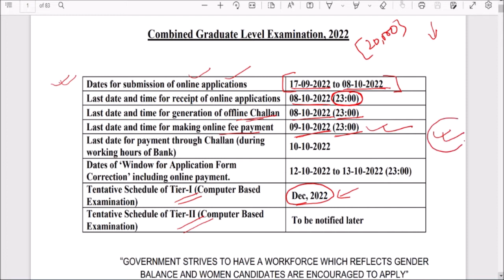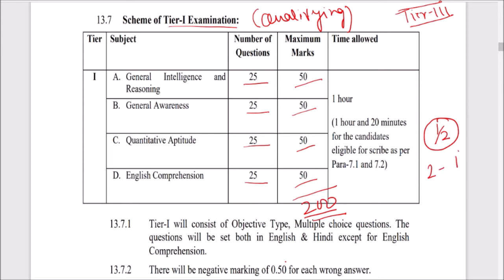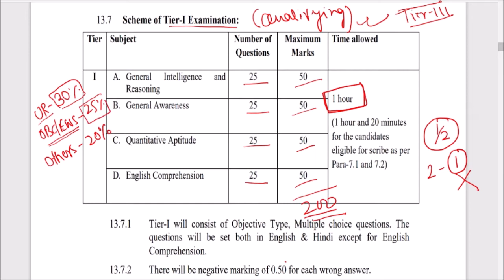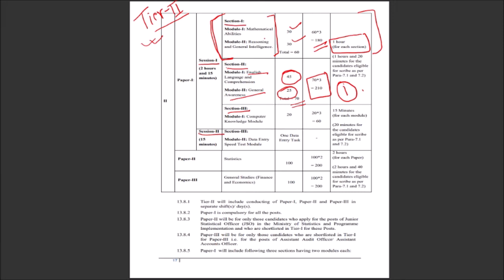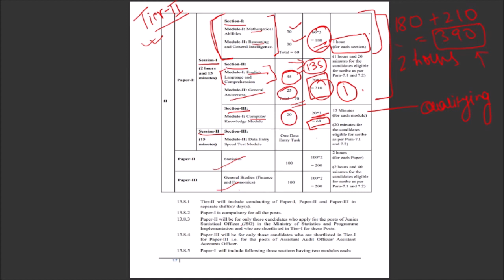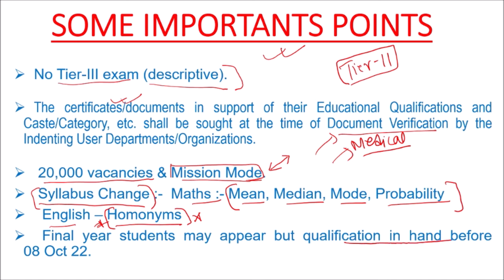SYLLABUS CHANGES IN SSC 2022 IN DETAIL | CGL 2022 NOTIFICATION OUT | 20000 VACANCIES | APPLY NOW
ALL SYLLABUS CHANGES IN SSC 2022 IN FULL DETAILS.